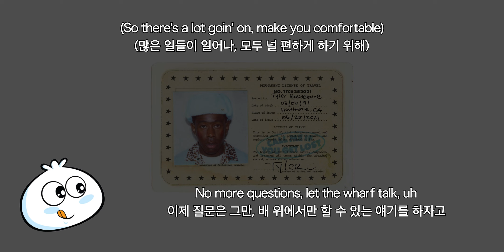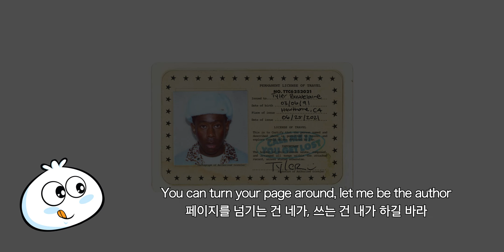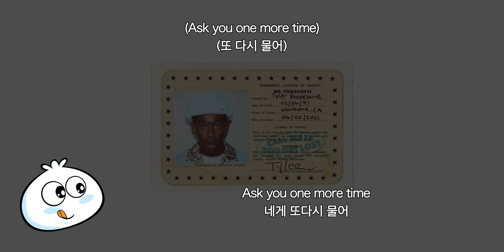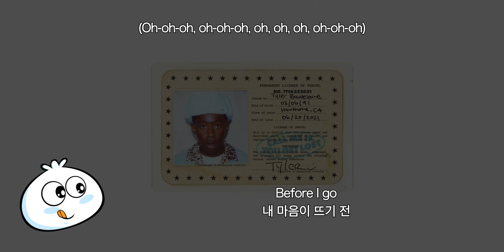[가사해석] Tyler, The Creator - WHARF TALK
CALL ME IF YOU GET LOST: The Estate Sale의 20번째 트랙, WHARF TALK 입니다!